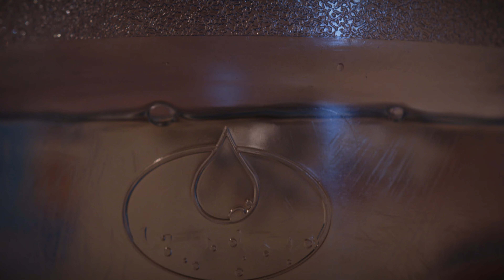A bodybuilder routine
This an raw video of Mohammed Al Sulaiti's routine who's a bodybuilder. Wanted to capture the essence of what Mohammed goes through in the off season.